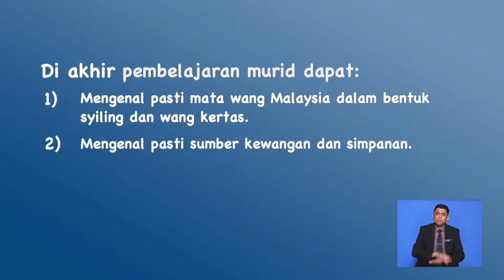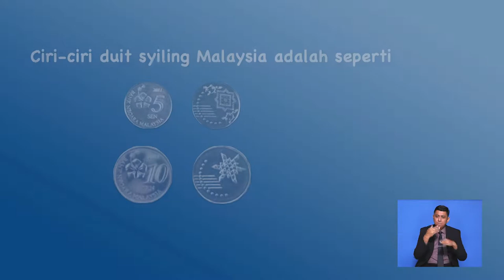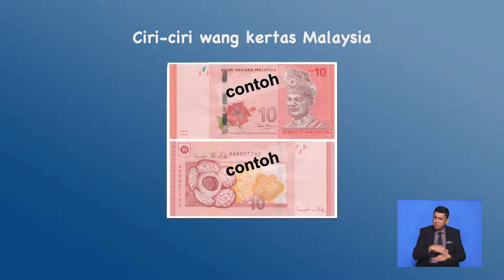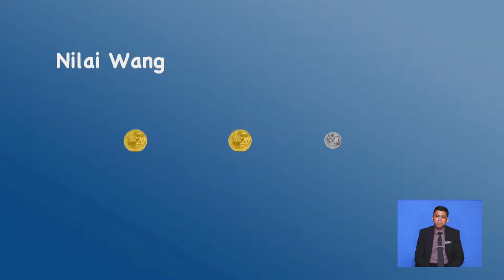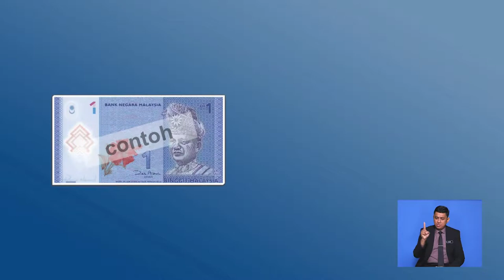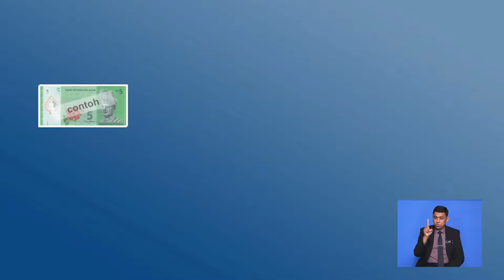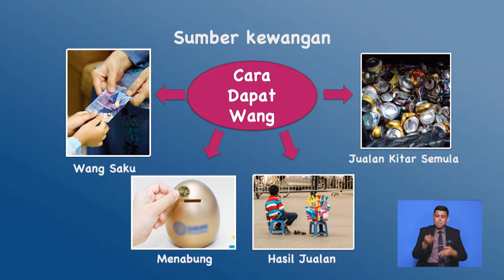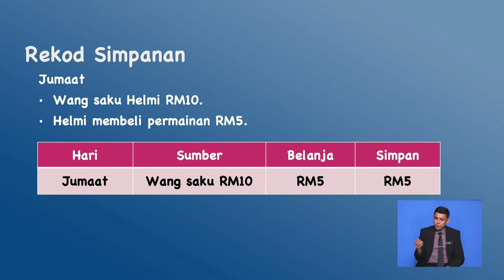Tahun 1 | Matematik | Wang | R061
Tajuk ini membincangkan mengenai wang. Murid akan belajar mengenali wang, mengenal pasti sumber kewangan dan belajar untuk merekod wang.